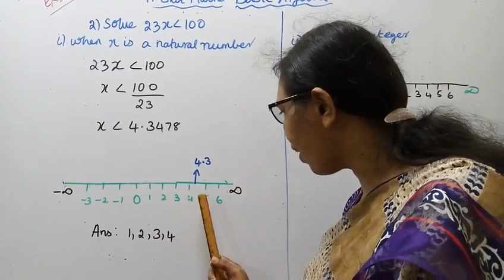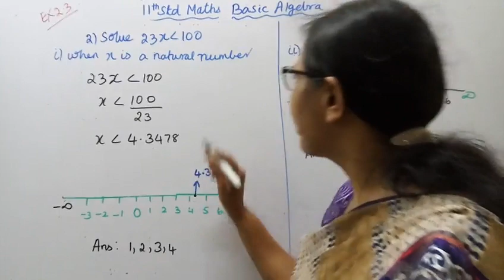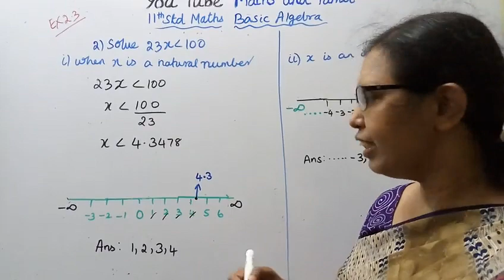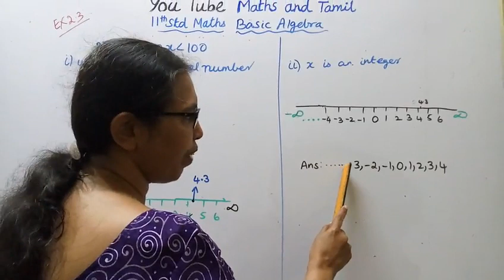T.N. 11th maths Exercise:2.3 Sum - 2 | Basic Algebra | Chapter -2.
Dear Students,
New Syllabus
tn11thmathsex:2.3-2#basicalgebra#mathsandtamil

INEQUALITIES:
The each inequality has mire than one solution,
Inequalities in general give rise to a range of solutions.
2.1- Key points
2.2-Real number system
2.3 - Absolute value
2.4- Linear inequalities
2.5-Quadratic functions
2.6-Polynomial functions
2.7-Rational functions
2.8-Exponents and Radicals
2.9- Logarithm
2.10- Applications of algebra in real life